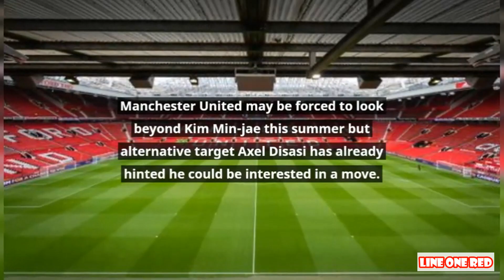Disasi has offered Man United transfer hope amid Kim Min jae disappointment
by manchestereveningnews